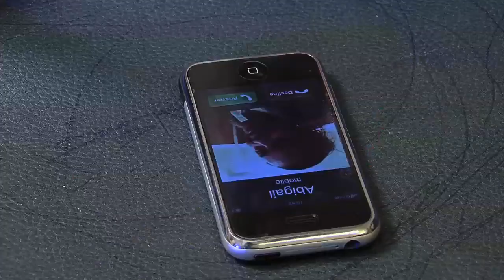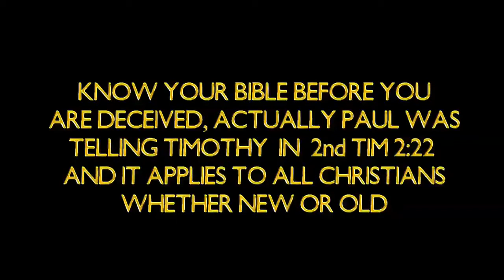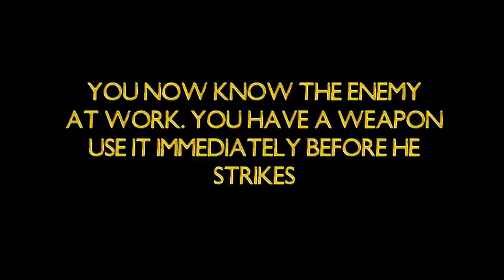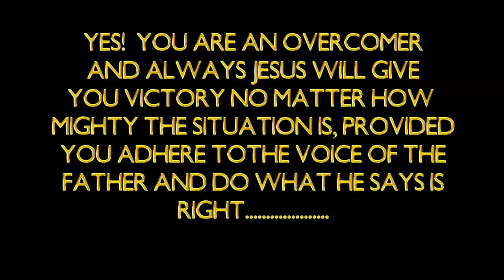flee from temptation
running away from the sins of the flesh, a major problem of the world today.